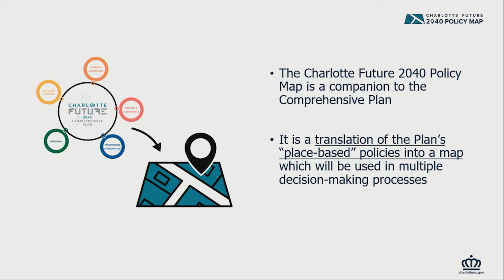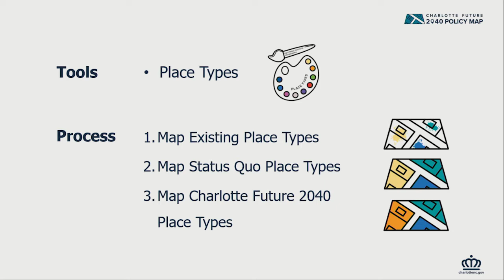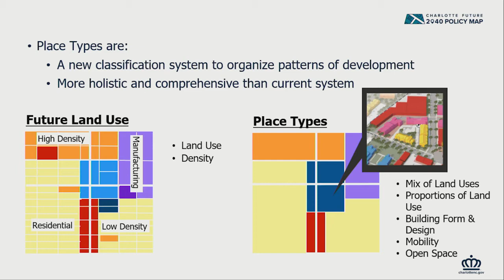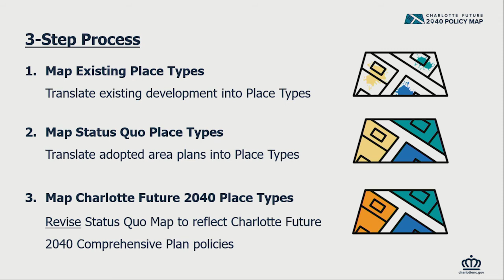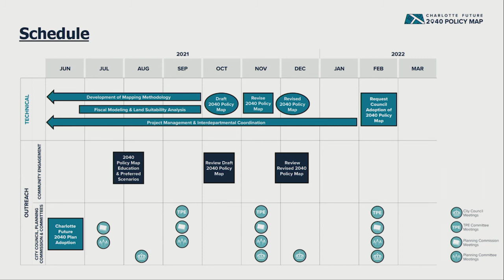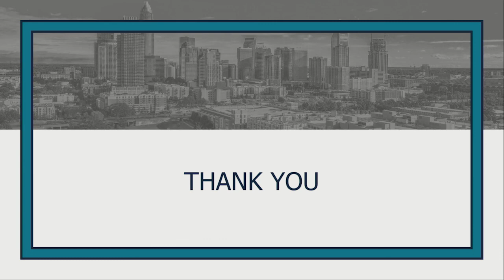Mapa de Pólizas de 2040 de la Ciudad de Charlotte - Participación de Fase 1